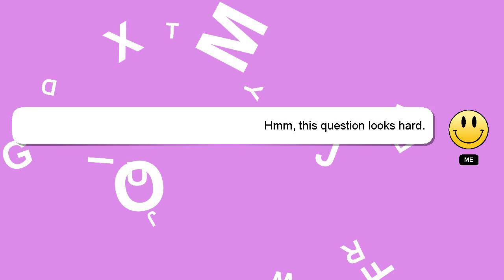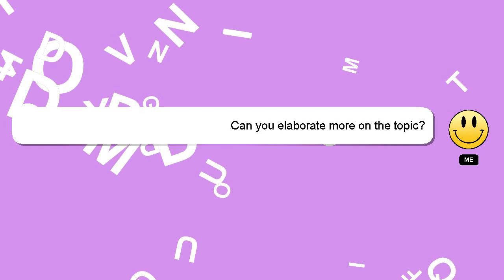How to back old instagram account?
Allow me to introduce myself briefly, Welcome, I'm Delphi. I can help you find the answers you are looking for. - How to back old instagram account?

I welcome your comments and chats if you have more detailed queries. A 'heart' from me will indicate my appreciation for your answer.

*2 What we are experimenting :*